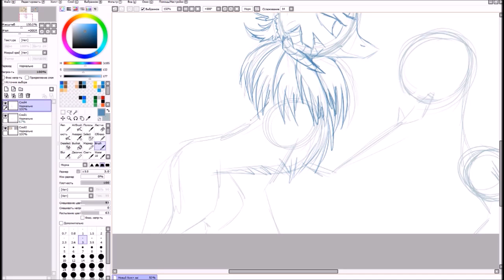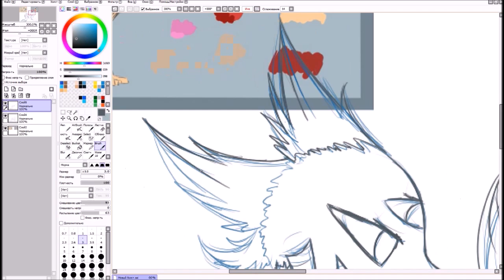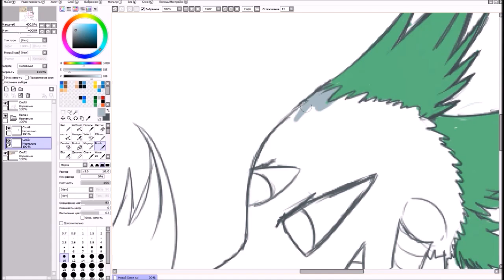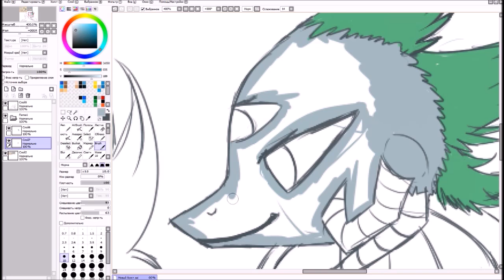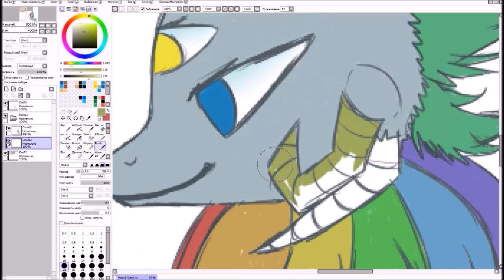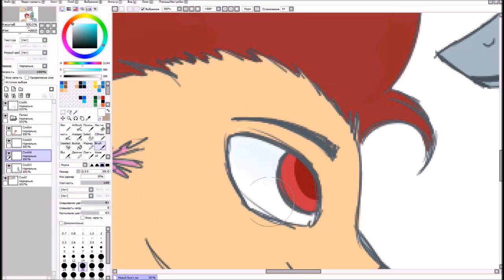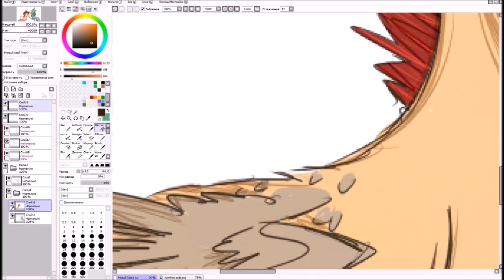Speedpaint: Good Inspiration~